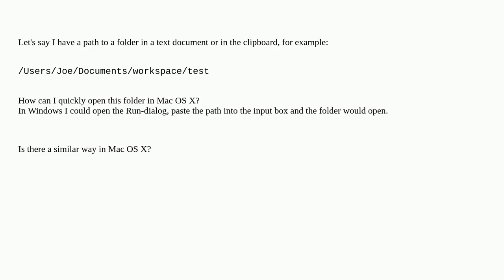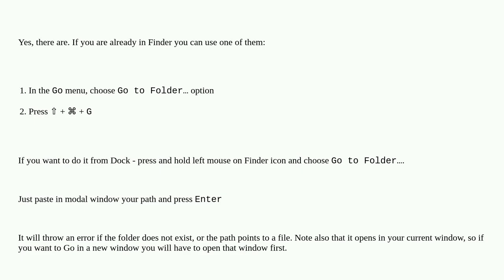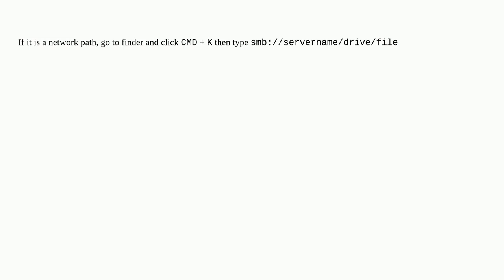Open folder for a given path in Mac OS X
A special thanks goes out to the community

  macos finder